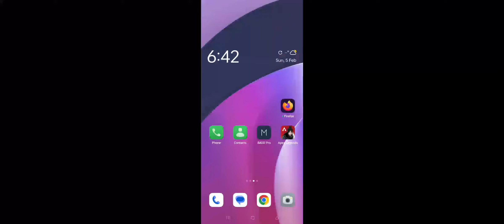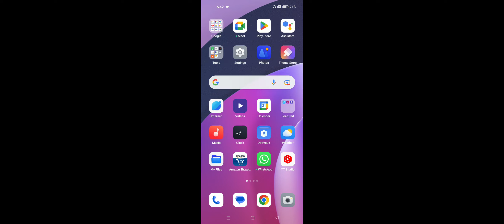OPPO A78 How To Change Games Voice Changer